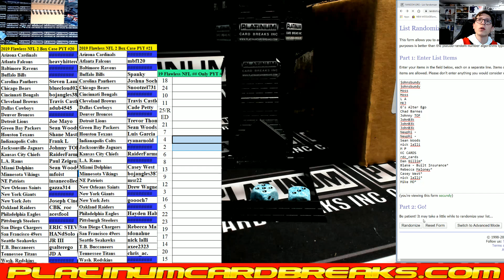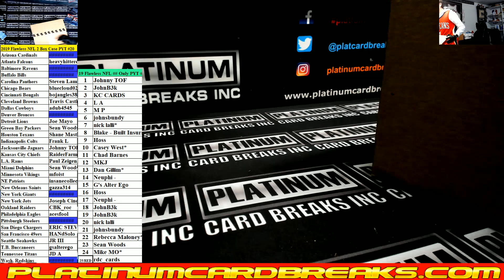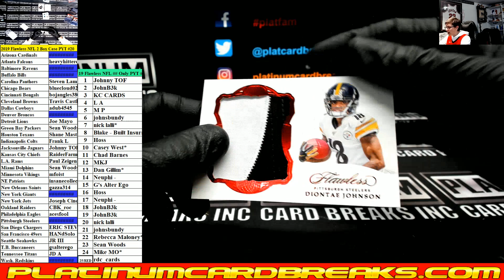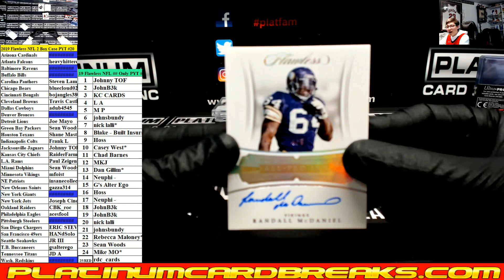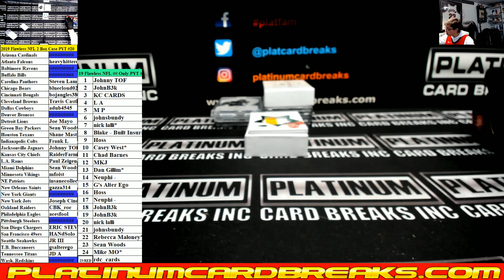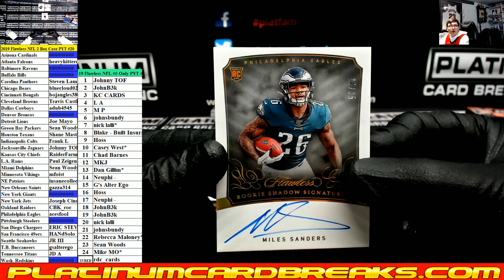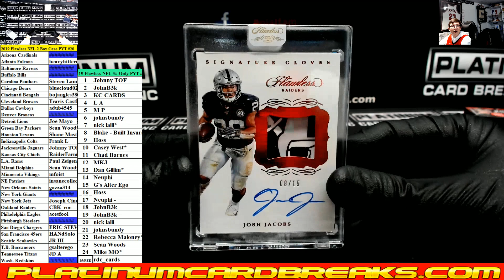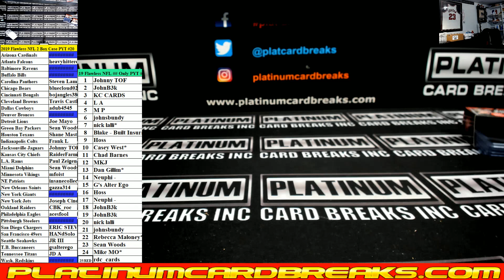2019 Panini Flawless Football 2 Box Case PYT #20